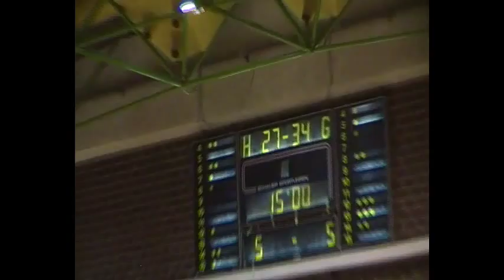MZRKL 15/16, II. kolo, Medveščak - Grosuplje, 2/4